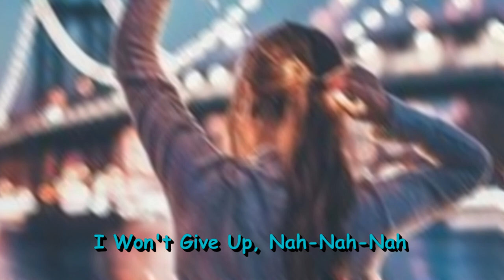for whatsapp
Download free videos for WhatsApp status for heart touching feelings, sad feelings, love feelings, cute WhatsApp status, romantic WhatsApp status, and many more. Best WhatsApp status video download for your loved one and dedicate to them who you love most.

The new video is Posted Every Day :)